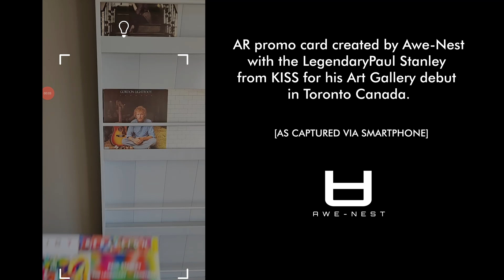Paul Stanley AR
AweNest was commissioned by Paul Stanley, lead singer from the legendary band KISS to create an Augmented Reality enhanced Promo Card for his Debut Art Gallery show in Toronto Canada.